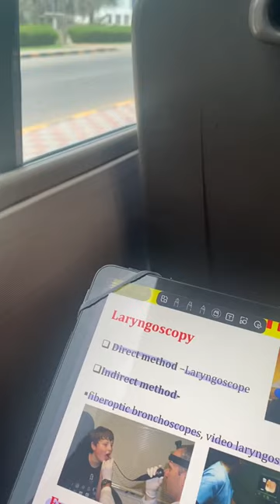🌾💞👩🏻‍⚕️شباب_المستقبل طب كلية_الطب طالب_طب يوميات سبيستون